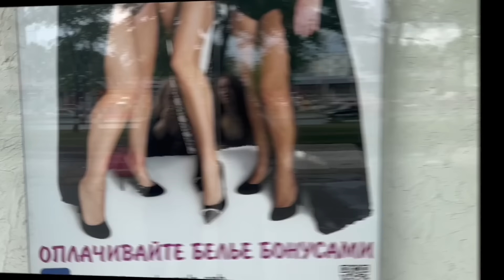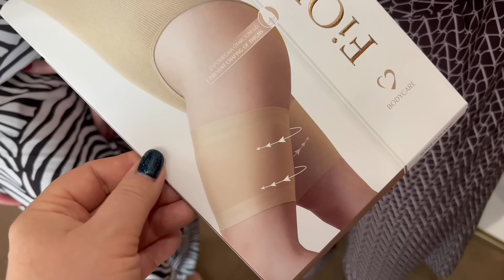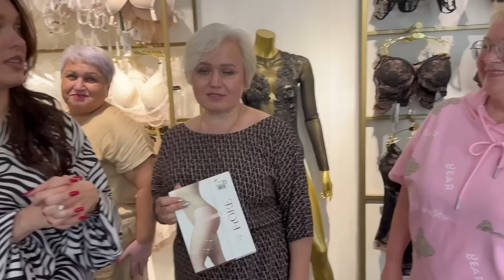Самые Лучшие Купальники и Идеальное Комфортное Нижнее белье для любой фигуры и возраста Примерки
Открылся новый магазин нижнего белья Pamela в центре Петербурга
Улица Рубинштейна , 19 (вход с улицы Щербакова, 8)

Салон нижнего белья ПАМЕЛА - семейный бренд

Магазин в Санкт-Петербурге -
Ленинский пр. 130/6  (Нарвский универмаг), 2 минуты пешком от метро "Ленинский проспект"
Запись на индивидуальный подбор бюстгальтера (бра-фиттинг)

Реклама. ИП Шамарина Елена Павловна ИНН: 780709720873 erid: LjN8KSYFU